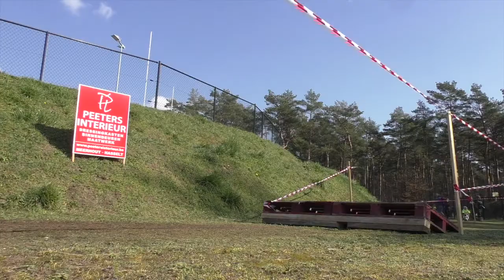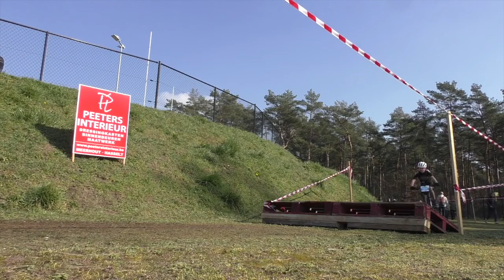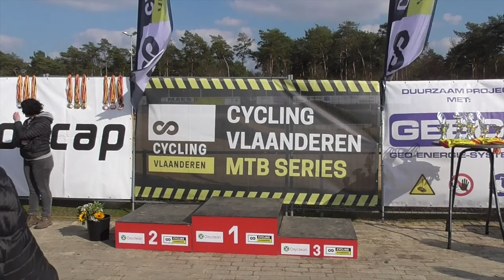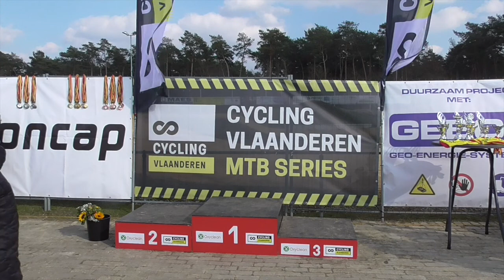6 3 2022 Dessel MTB U13 & U14